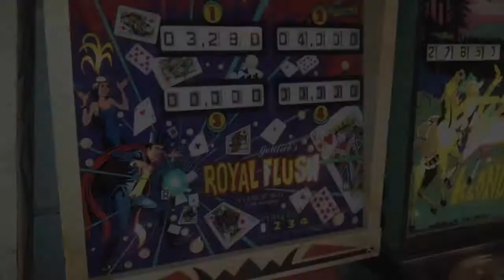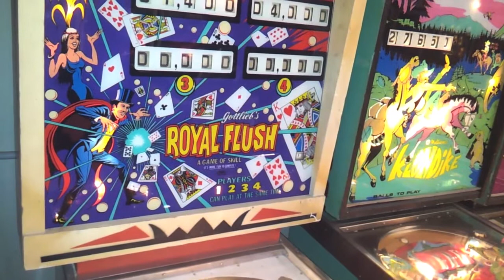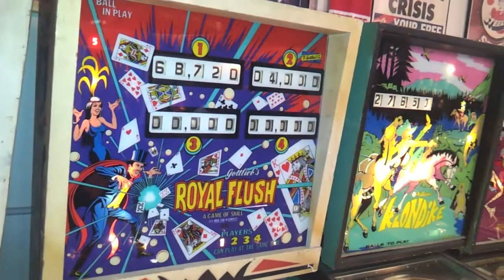1976 Gottlieb ROYAL FLUSH Pinball Machine In Action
Manufacturer: D. Gottlieb & Company (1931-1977) [Trade Name: Gottlieb]
Model Number: 373
Common Abbreviations: RF
Type: Electro-mechanical (EM)
Production: 12,250 units   (confirmed)
Theme: Cards/Gambling
Notable Features: Flippers (2), Pop bumper (1), Kick-out hole (1), Drop targets (9).
Design by: Ed Krynski
Notes: The 2-player version of this game is Gottlieb's 1976 'Card Whiz'. Later remade as Gottlieb's 1983 'Royal Flush Deluxe'.